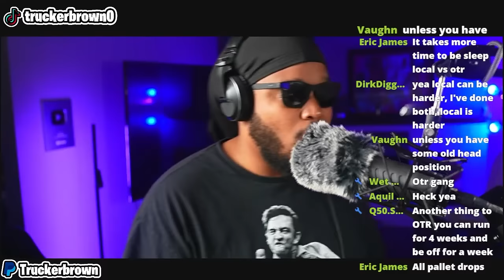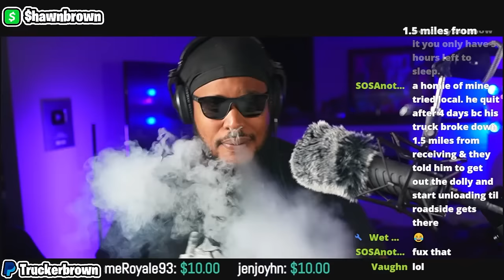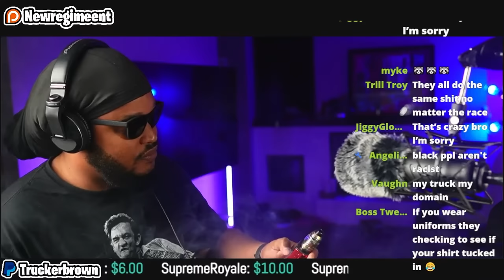I Made a BIG Mistake Quitting My Job as a TRUCKER!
In this candid video, I share my personal journey of quitting my trucking job and the huge mistake I made back in my hometown. Join me as I reflect on the challenges and lessons learned from this life-changing decision. Discover the reasons behind my choice to leave the trucking industry and how it has impacted my life since then. Whether you're considering a career change or just curious about the realities of trucking, this video offers valuable insights and advice.